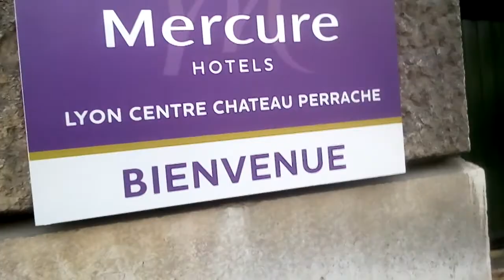Gara și autogara Lyon-Franta(91).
Vedere de ansamblu.